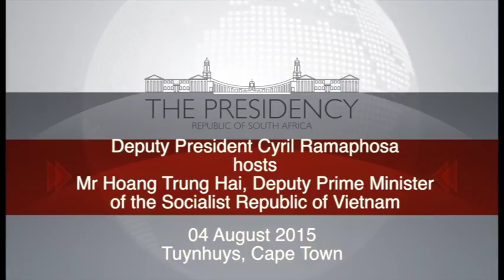Deputy President Cyril Ramaphosa hosts Mr Hoang Trung Hai, Deputy Prime Minister of Vietnam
Deputy President Cyril Ramaphosa hosts Mr Hoang Trung Hai, Deputy Prime Minister of the Socialist Republic of Vietnam, Tuynhuys, Cape Town, 04 August 2015